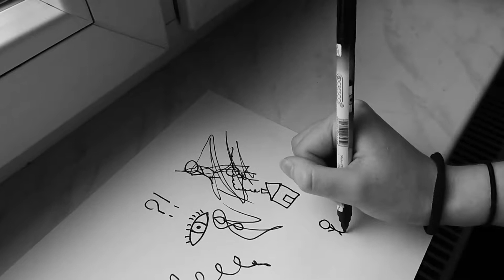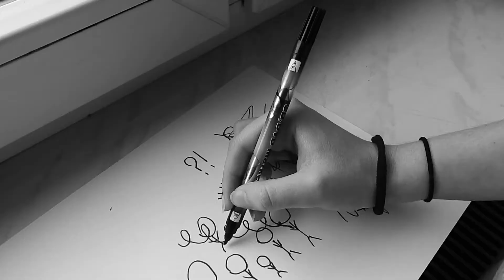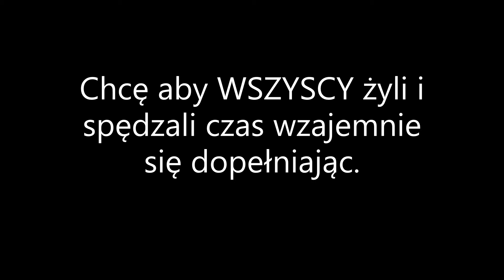Mój system, twój system, wasz system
Film przedstawia sceny z codziennego życia rodziny. Przewijają się także momenty z udziałem zwierząt. Wszystko ma sprawiać wrażenie niepasujących do siebie elementów. Ma to być odwzorowanie życia i różnorodności charakterów, które tworzą wielowymiarowy system na świecie.